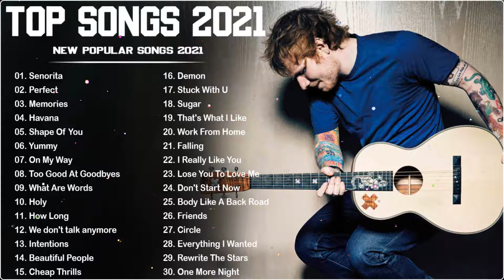New Top Hits 2021 Video Mix (CLEAN) Hip Hop 2021-(POP HITS 2021,TOP 100 HITS, BEST POP HITS,TOP 100)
💟 LoVe You ^_^ MUSIC 💟